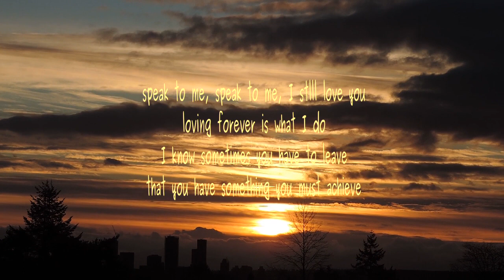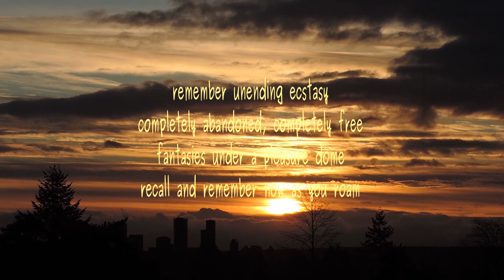Speak to Me